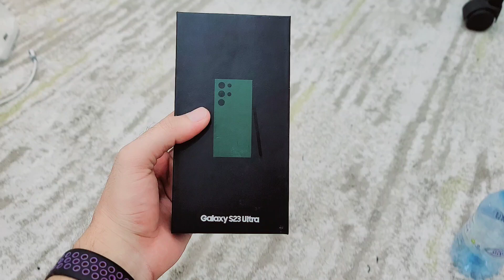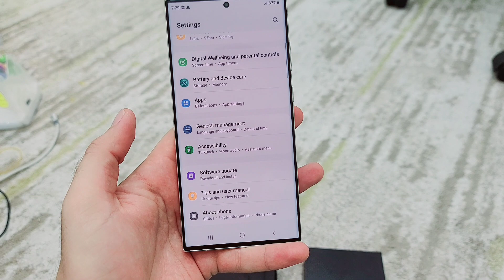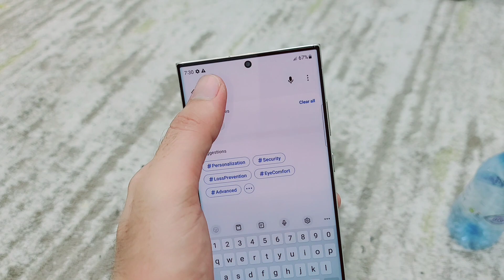Galaxy S23 Ultra 512gb, Used Mobile Phones & Laptops, Low Price in UAE 🇦🇪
Address, Deira Ayal Nasir, Behind New Al Madina Supermarket

Near metro, Gold Souq Metro Station exit 2

12gb Ram
512gb Memory
with Box
3099-AED

256gb 2950-AED